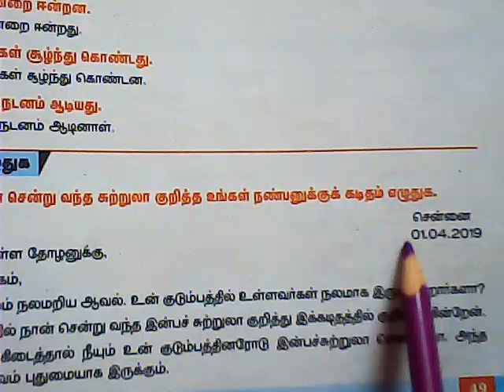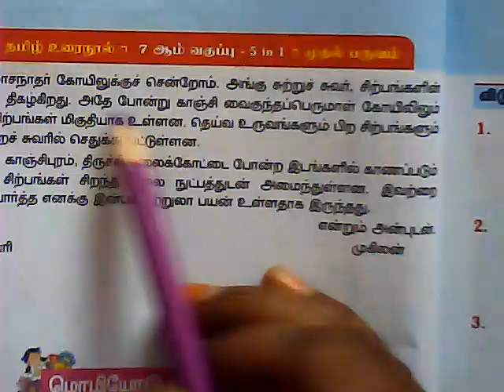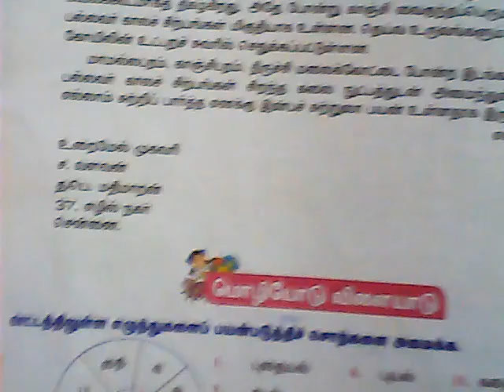7th std 1st term Tamil நண்பனுக்கு கடிதம்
மொழியோடு விளையாடு